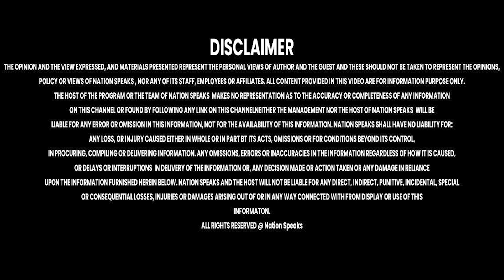'किसानों को इतना इंतज़ार क्यों करवा रहे हो'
Nation Speaks